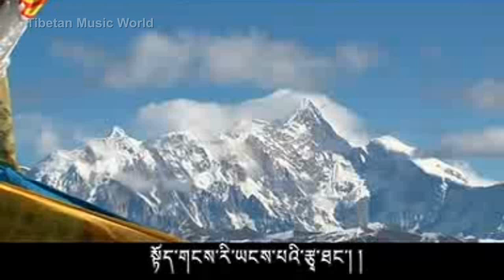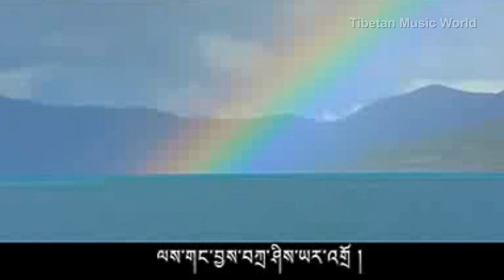Choepel - Hello (08)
ཁམས་བཟང་།   ལེན་མཁན།   ཆོས་འཕེལ།